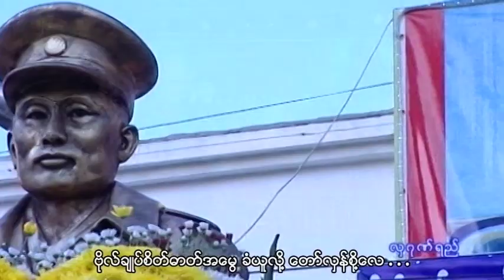အောင်ဆန်းစိတ်ဓာတ်အမွေ အောင် ရေး မဲနော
Song Name - အောင်ဆန်းစိတ်ဓာတ်အမွေ
Artist            - အောင်
Composer   - မဲနော
Music Band - စိန်တင့်လွင်
Studio          -  SM
Producer     -  Mandalaythar Thura